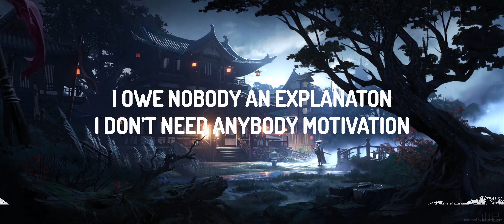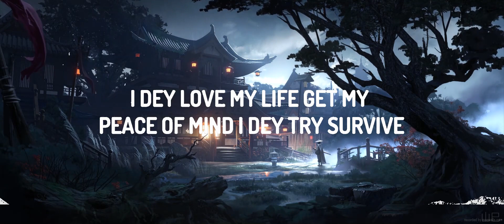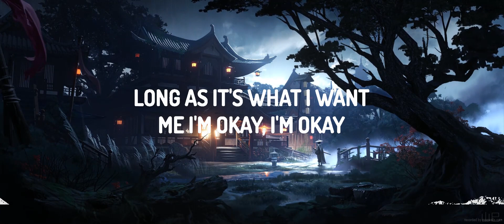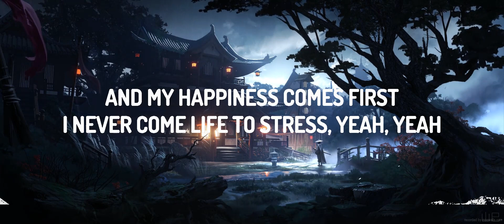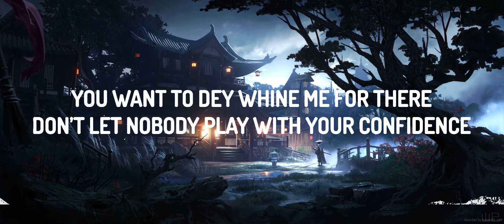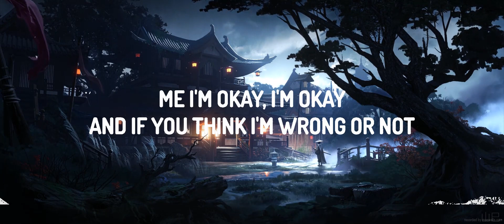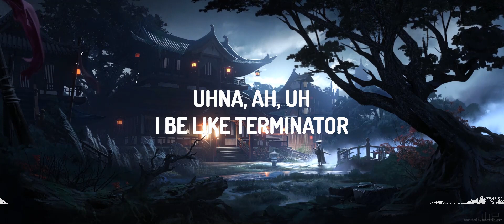King Promise - Terminator feat. Young Jonn | 20Min Loop Lyrics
King Promise - Terminator feat. Young Jonn

(Lyrics):
Killbeatz let’s go
Oh a nana oh a nana oh a nana

(Verse 1):
Yeah
I’m at a point in life if you understand me or not
Misunderstand me or not, me I’m okay I’m okay
And if you think I’m wrong or not
Long as it’s what I want me I’m okay I’m okay
‘Cause who are you to judge me like say you be holy pass?
I dey yêu my life get my peace of mind I dey try survive
We all be sinners ma paddy nobody holy pass
And my happiness comes first
I never come life to stress

(Chorus):
Uh-na ah uu
I be like terminator
I dey deliver
I pass doctor
Uh-na ah uu
I dey deliver
I pass doctor
Uh-na ah uu
I dey deliver
I pass doctor
Uh-na ah uu
I dey deliver
I pass doctor

Verse 2
I owe nobody an explanaton
I don’t need anybody motivation
Na my happiness concern me
Happiness concern me
Na im concern me
E don gbe
Wey I no wan dey go egbede
But right now,
Happiness concern me
So don’t come tell me something I know
You want to dey whine me for there
Don’t let nobody play with your confidence
Your Confidence, O waa!

(Chorus):
Uh-na ah uu
I dey deliver
I pass doctor
Uh-na ah uu
I dey deliver
I pass doctor
Uh-na ah uu
I dey deliver
I pass doctor
Uh-na ah uu
I dey deliver
I pass doctor